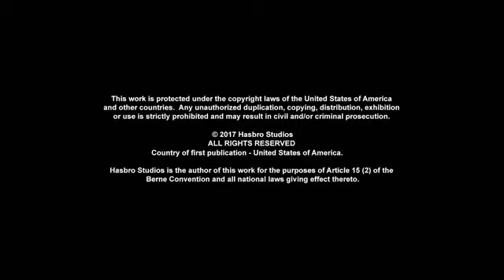Transformers Robots in Disguise episode 62 in Hindi